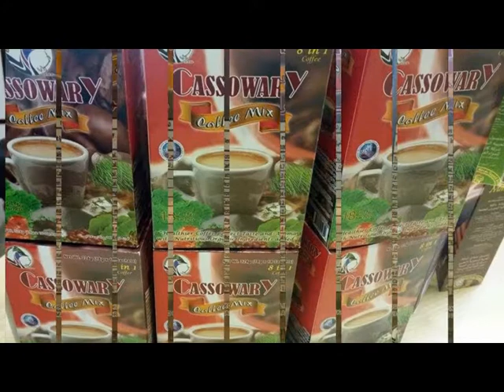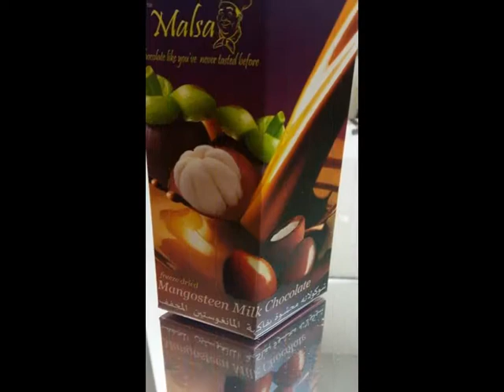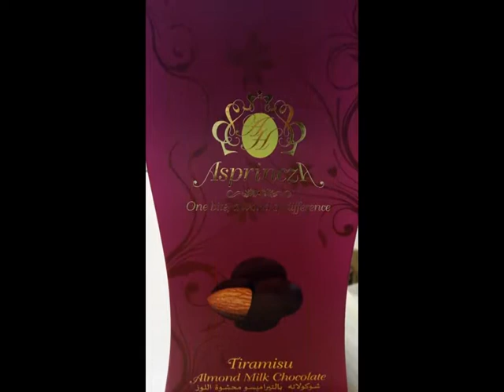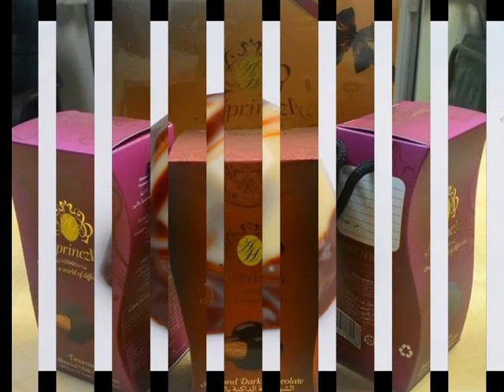Cassowary Arabia for Foodstuff Co. WLL, Bahrain our products